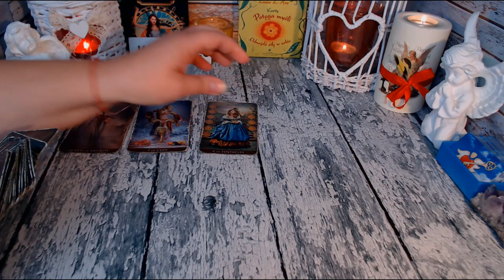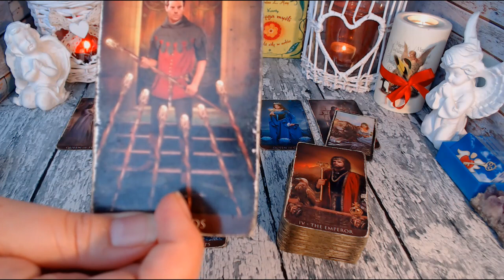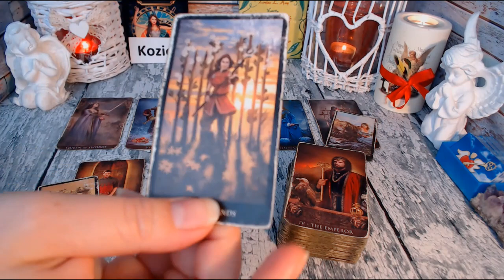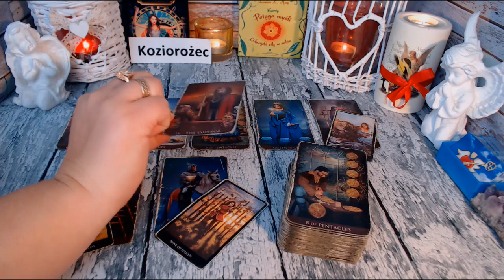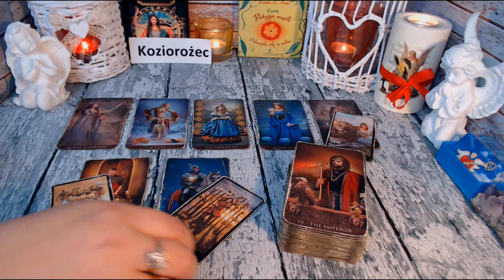KOZIOROŻEC TAROT TYDZIEŃ 11 - 17 PAŹDZIERNIK 2021